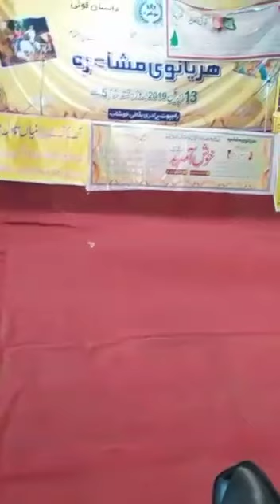Zahid warsi Haryanvi Kavi from Pakistan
Haryanvi TV Pakistan proudly presented